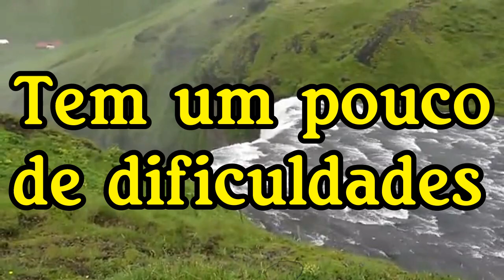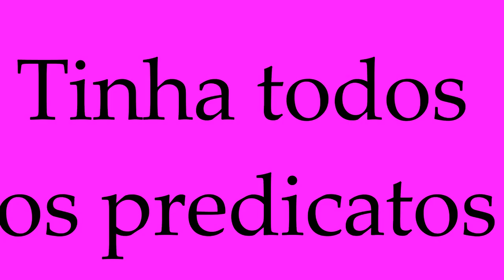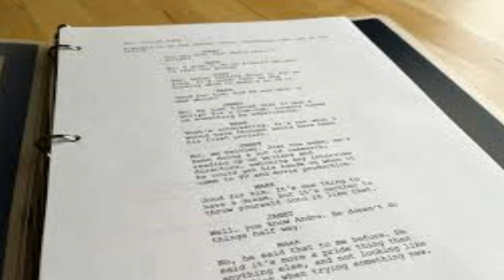OSSO DURO (2015): CURIOSIDADES DO FILME COM VAN DAMME (Fatos Incríveis que Você Não Sabia)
Deacon viaja às Filipinas com o objetivo de doar um rim para sua sobrinha que está à beira da morte. Depois de uma noite de romance, ele descobre que uma mulher pertencente a uma gangue de tráfico de órgãos o enganou e roubou seu rim. Deacon começa uma violenta corrida contra o tempo para recuperá-lo. Sua busca o leva aos cantos mais sombrios da cidade: bordéis, clubes de luta e até mansões bilionárias.

6 BALAS (2012): O FILME QUE PROVA QUE VAN DAMME É UM ÓTIMO ATOR COM UMA HISTÓRIA CORAJOSA#vandamme

JOGO SUJO (2014): VAN DAMME COADJUVANTE E UM ELENCO DE PESO EM FILME MAL EXECUTADO deixa a desejar

OLHOS DE DRAGÂO (2012): FILME ESTRELADO POR VAN DAMME ONDE VAN DAMME É UM MERO COADJUVANTE DE LUXO

THE EAGLE PATH : O Projeto Dos Sonhos De Van Damme Engavetado Que Dificilmente será Lançado!. JCVD